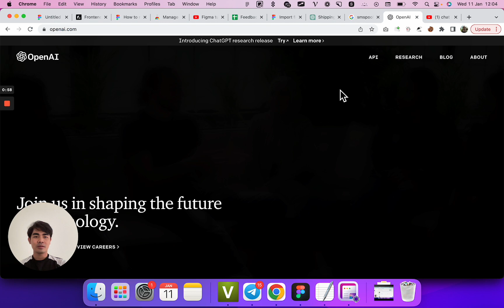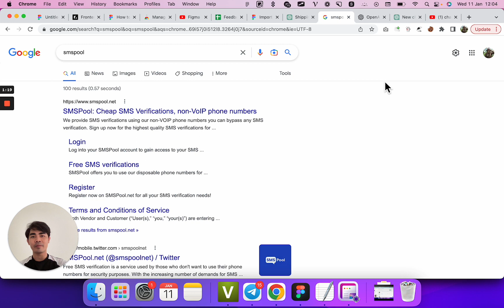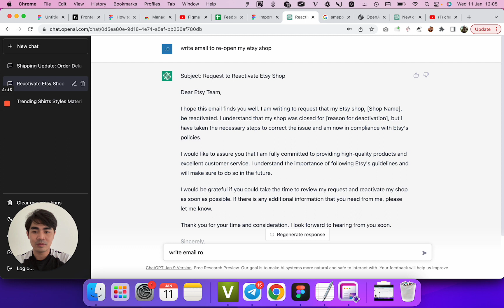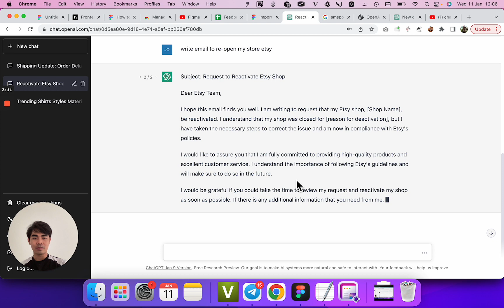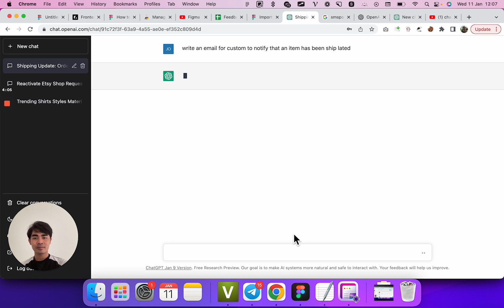Dùng ChatGPT kháng tài khoản etsy...thật khủng khiếp